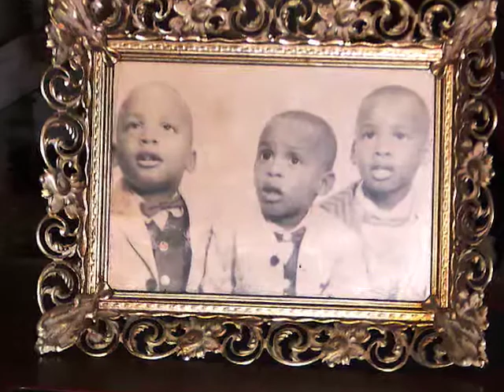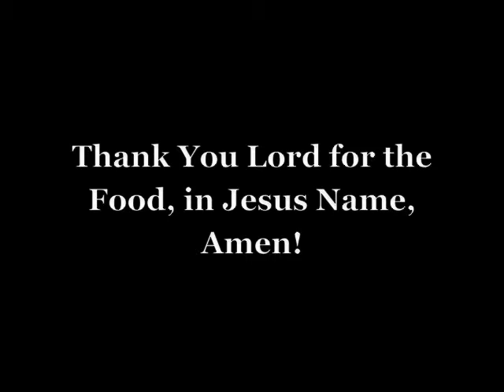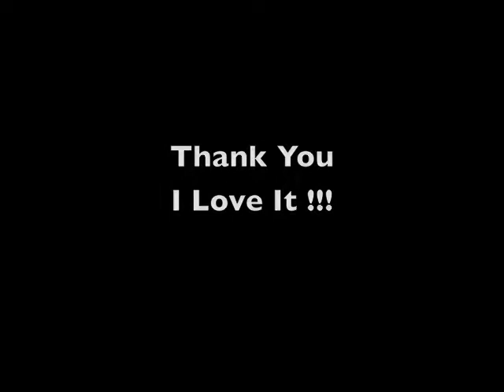The Lady in Red